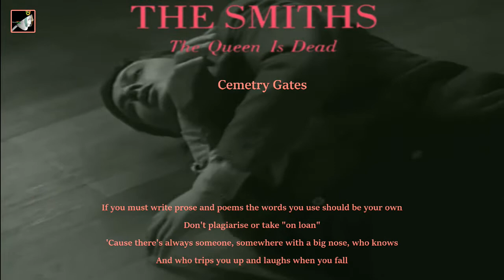Cemetry Gates with lyrics by The Smiths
Cemetry Gates with lyrics by The Smiths. The Queen Is Dead the album by The Smiths